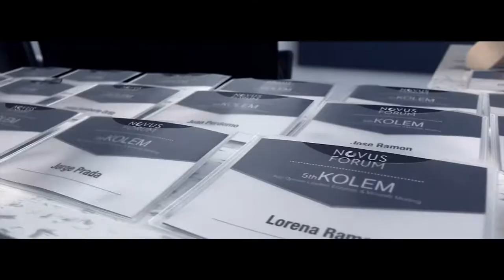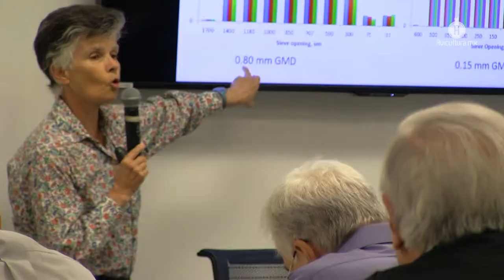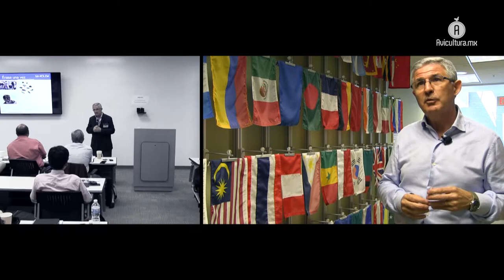Foro Kolem, encuentro de Novus con el sector latinoamericano de monogástricos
La quinta edición del Encuentro de Líderes de Opinión sobre Enzimas y Minerales que se celebró en el estado de Misuri, permitió acercar el trabajo que Novus realiza en materia de nutrición pecuaria a especialistas, académicos, científicos y nutriólogos de Latinoamérica.

Con más de 750 minutos de sesiones especializadas en el uso de enzimas y minerales en la nutrición animal, la quinta edición del Encuentro de Líderes de Opinión sobre Enzimas y Minerales (KOLEM por sus siglas en inglés), desarrolló un foro de trabajo y discusión para hallar nuevas formas y metodologías para construir el futuro de la producción de carne de pollo y cerdo.